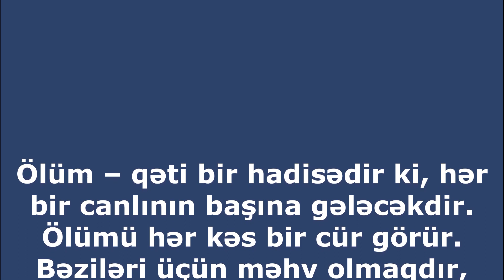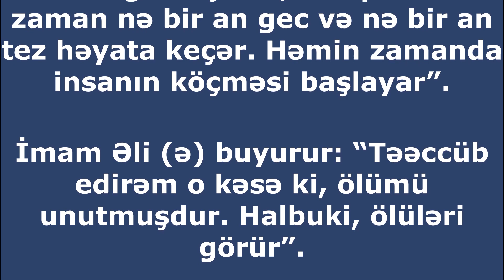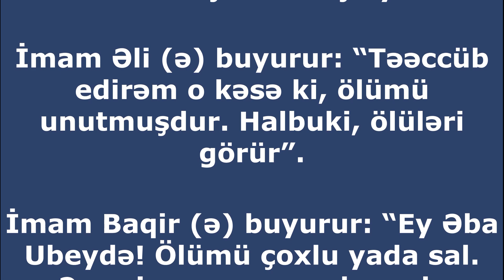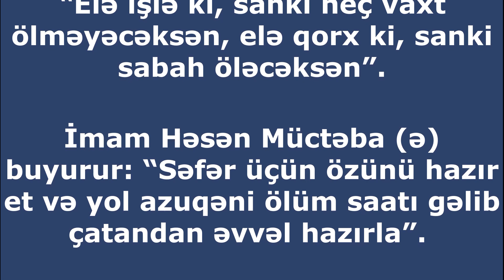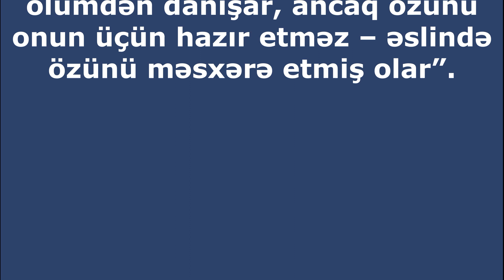Elə işlə ki, sanki heç vaxt ölməyəcəksən. Elə qorx ki, sanki sabah öləcəksən…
Ölüm – qəti bir hadisədir ki, hər bir canlının başına gələcəkdir. Ölümü hər kəs bir cür görür. Bəziləri üçün məhv olmaqdır, bəziləri üçün dünya zindanından azad olmaqdır, bəziləri üçün Allahla görüşməkdir... Məsumların (ə) ölümlə bağlı bəzi buyuruşlarına diqqət edək.

Həzrət Peyğəmbər (s) buyurur: “İnsanın qəbri – axirət mənzillərinin birincisidir”.

İmam Sadiq (ə) buyurur: “Bəzən insanlar illəri, ayları, günləri və saatları sayarlar, ancaq bir zaman da gərək nəfəslərini saysınlar. O zaman ki, axırıncı nəfəs gəlib çatar, artıq həmin zaman nə bir an gec və nə bir an tez həyata keçər. Həmin zamanda insanın köçməsi başlayar”.

İmam Əli (ə) buyurur: “Təəccüb edirəm o kəsə ki, ölümü unutmuşdur. Halbuki, ölüləri görür”.

İmam Baqir (ə) buyurur: “Ey Əba Ubeydə! Ölümü çoxlu yada sal. Əgər insan onu çoxlu yada salarsa, dünyaya qarşı rəğbətsiz olar”.

İmam Hüseyn (ə) buyurur: “İzzətli ölüm – əbədi həyatın bir hissəsidir, zəlilcəsinə ölüm isə həmişəlik ölümdür”.

Həzrət Peyğəmbər (s) buyurur: “Elə işlə ki, sanki heç vaxt ölməyəcəksən, elə qorx ki, sanki sabah öləcəksən”.

İmam Həsən Müctəba (ə) buyurur: “Səfər üçün özünü hazır et və yol azuqəni ölüm saatı gəlib çatandan əvvəl hazırla”.

İmam Əli (ə) buyurur: “Ölümə – bəli, ancaq alçaqlıq və xarlığa – xeyr. Az olanla yaşamağa – bəli, ancaq ona-buna əl açmağa – xeyr”.

Həzrət Peyğəmbər (s) buyurur: “Ölüm – möminin xoş ətirli gül dəstəsidir”.

İmam Rza (ə) buyurur: “O kəs ki, ölümdən danışar, ancaq özünü onun üçün hazır etməz – əslində özünü məsxərə etmiş olar”.